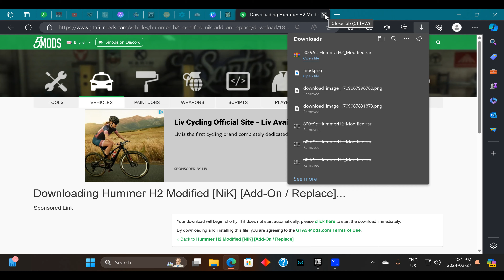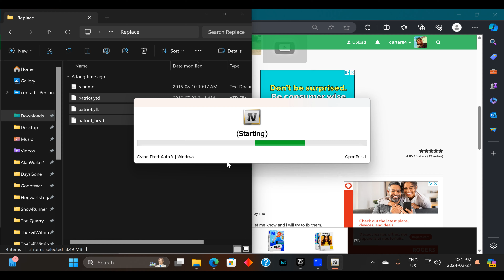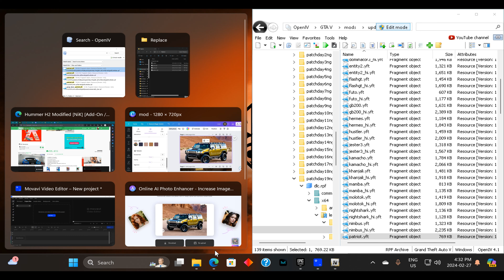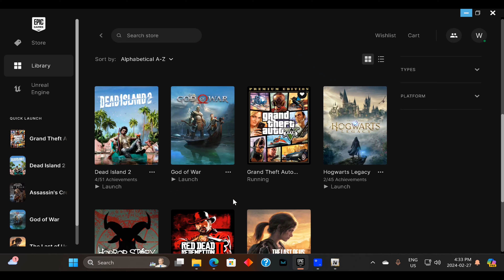"Off-Road Dominance: Swapping Patriot for Hummer H2 Modified 1.0 Mod - GTA 5 Modding Guide"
🚙✨ Take control of the off-road scene in GTA 5! Our guide will walk you through the step-by-step process of replacing the Patriot with the powerful Hummer H2 Modified 1.0 mod. 🌐🎮 Upgrade your virtual vehicle, experience the thrill of off-road adventures, and dominate the Los Santos terrain in style. 🏞️🔧 Ready to transform your in-game experience? Let the modding journey begin! 🌟🕹️